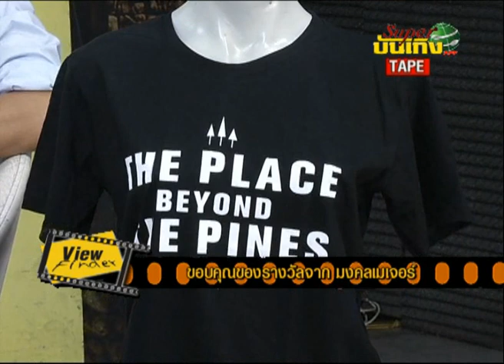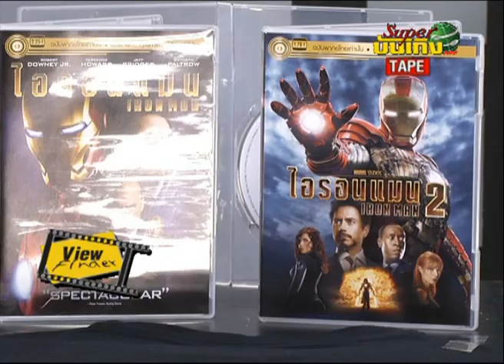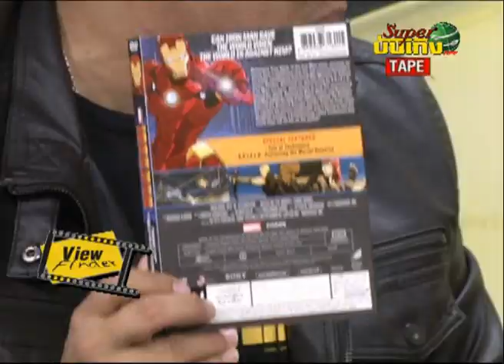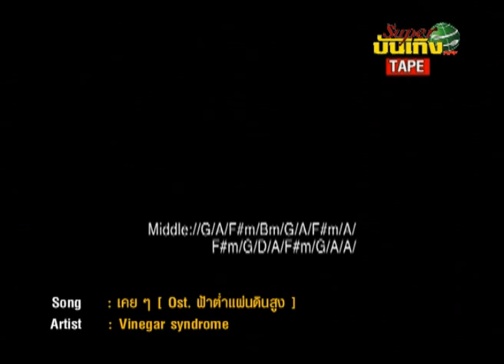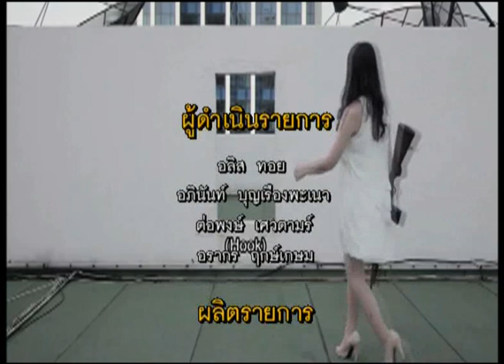Viewfinder270456 6 6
News Update : ภาพใหม่ดาวิการำแก้บน // รายชื่อคนดังที่เป็นคณะกรรมการเมืองคานส์ 66  // ผกก. Ju-on เปลี่ยนแนวมากำกับหนังเด็ก
Now Showing ( วิจารณ์หนัง ) : The place beyond the pines
HomeEnt : Cold Wars
Scoop : เบื้องหลัง ภาพหลุด สุดคลาสสิค